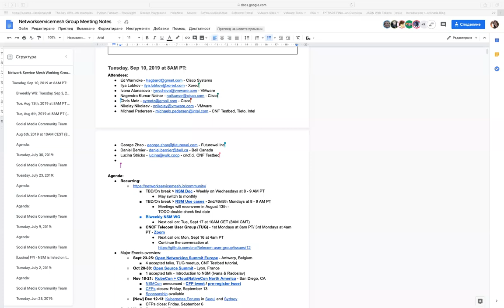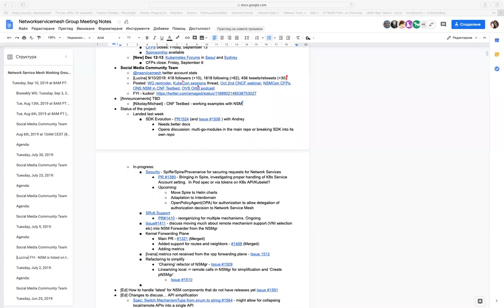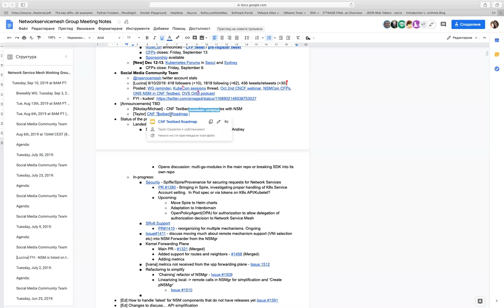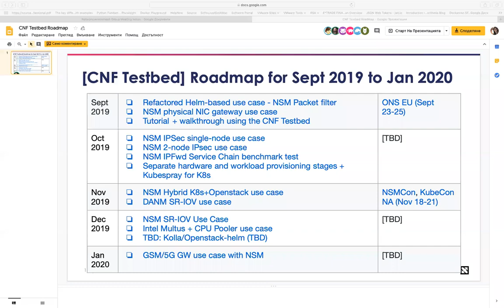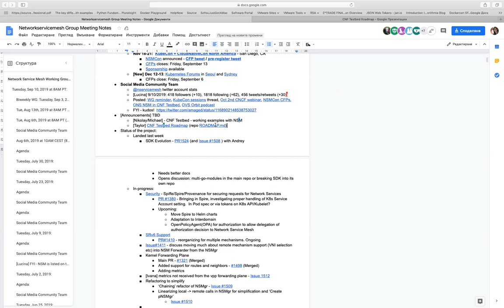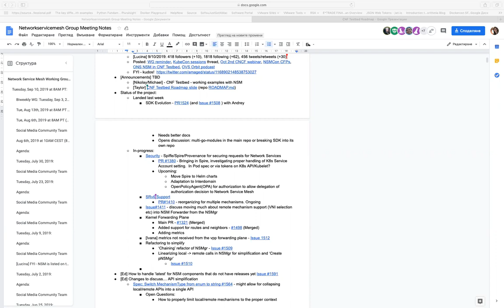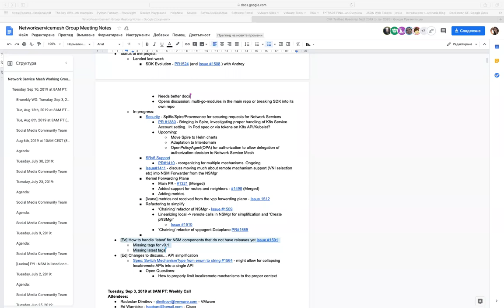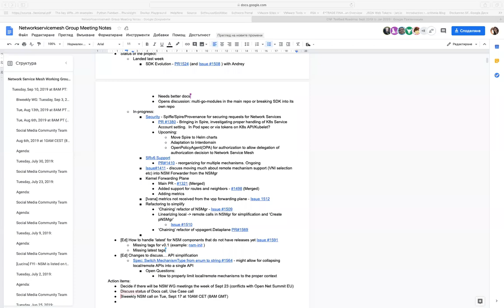CNCF Network Service Mesh Meeting - 2019-09-10